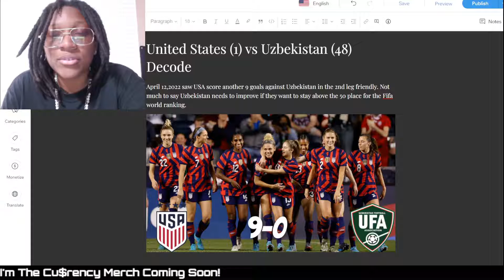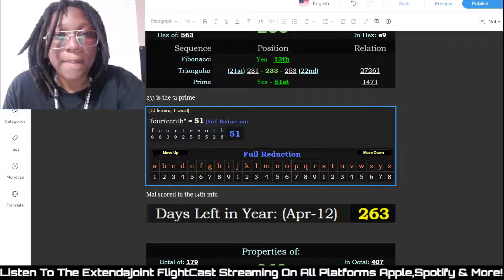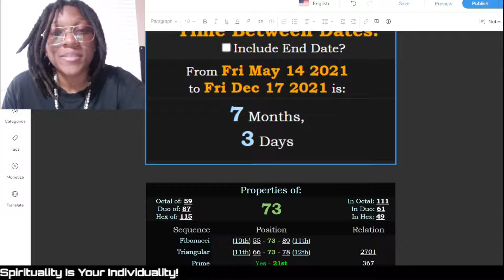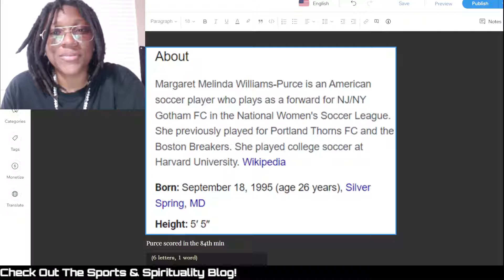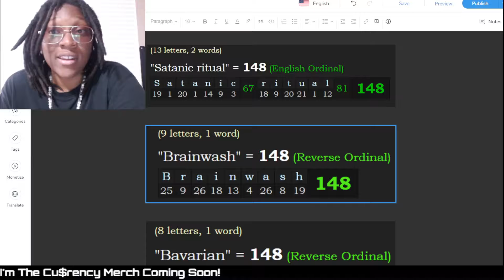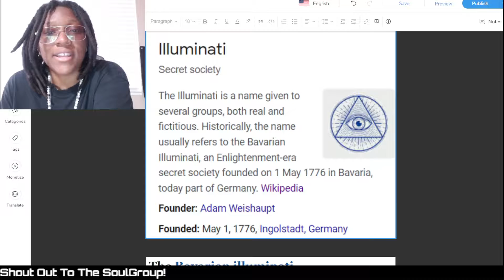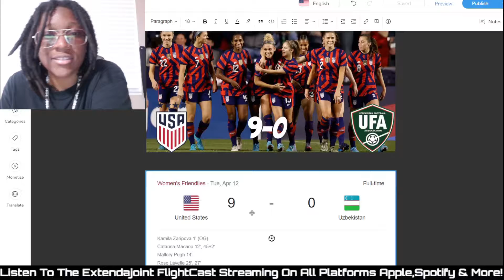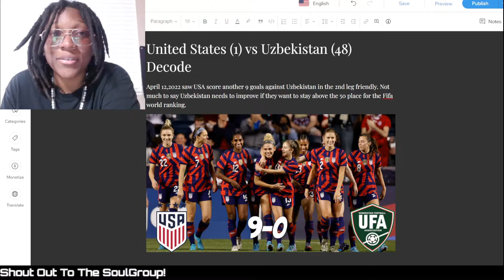Women's International Friendly United States vs Uzbekistan Decode ~ April 12, 2022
DAILY REMINDER!!!